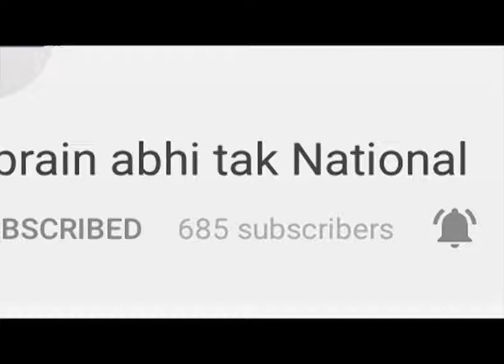हरियाणा कैबिनेट की बैठक आज || Khabrain Abhi Tak Live